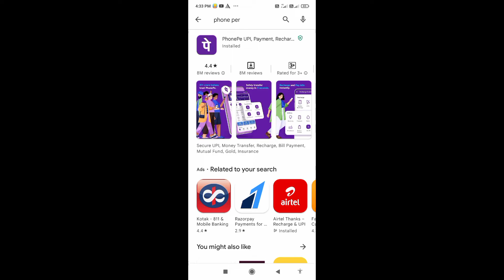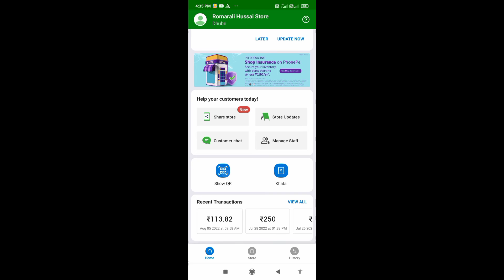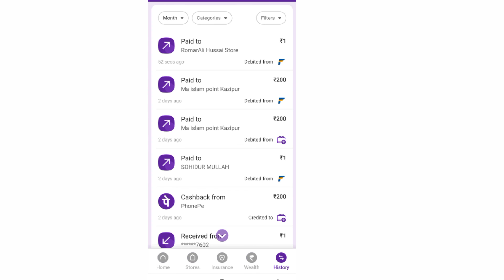How to phonepe QR code Live Phonepe Refer & Earn ₹200% video proof Mere QR Code kaise nikale manga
Refar Code:-su1fb0t

refer Code:-FDZD5861

Most popular earning app

refer Code:-RS216485

refer Code:-ANOHTLYKT

How to phonepe QR
How to phonepe QR Code
How to phone pay refer
How to phone pay refer and earning
free & 200 Cashaback
phonepe business
how to phonepe business
how to phone pay QR code phonepe business
refer and earning app
phone pay new update
phone per photo QR code
 phone pay free QR code
trending video
new update video
earn money

my first block video
my first earning app